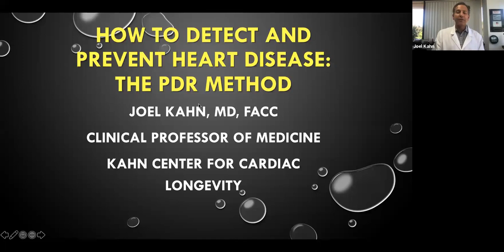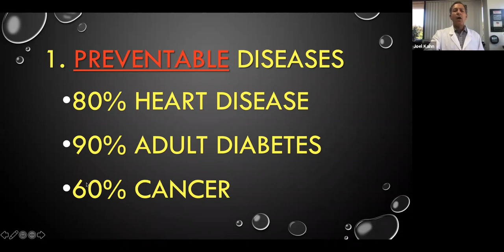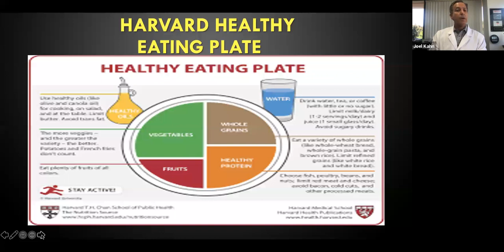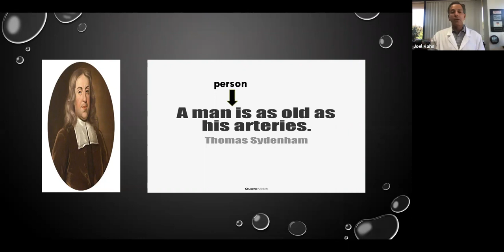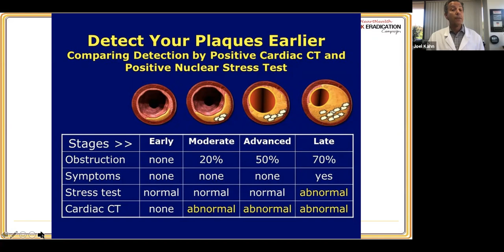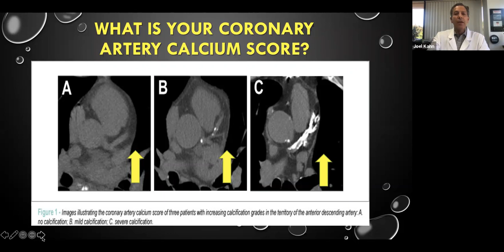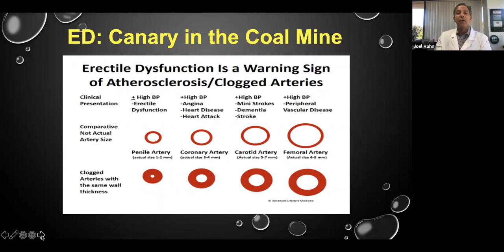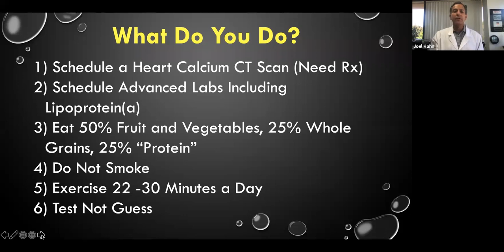HITEC Live! Featuring Dr. Joel Kahn, America’s Healthy Heart Doc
Joel Kahn MD, FACC, “America’s Healthy Heart Doc” (a frequent guest on talk shows including ‘Dr. Phil’, ‘The Dr. Oz Show’, and ‘The Doctors Show’) and world-renowned thought leader in preventive and natural medicine describes why heart disease is the biggest risk to consider, how to prevent it, how to detect it years before there is a problem, and even, how to reverse it if present.

Joel Kahn MD, FACC, Clinical Professor of Medicine and Cardiology at Wayne State University School of Medicine and Founder of Kahn Center for Cardiac Longevity